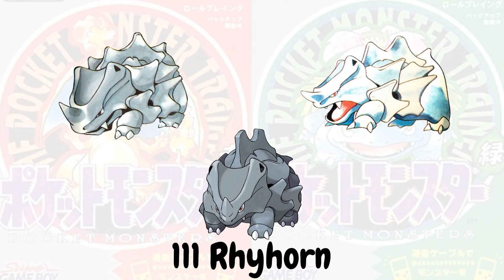Kanto First 151 Pokemon Original Artwork Then vs Now [Ken Sugimori]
Ken Sugimori is the illustrator of the original artwork for the Pokemon Games. The original artwork for all 151 Generation 1 Pokemon were done by Ken Sugimori.

His art style has changed over the years. Initially, his style was stiff, lightly shaded style using watercolors. Now, his digitally-produced drawings have gradually gained more muscle definition, significantly rounder corners, heavier shading, and more natural and fluid poses.

He also designed more Pokemon cards than any other artist.

In the Video:
- Top Left Artwork is for Pokemon Red and Green (Japan)
- Top Right Artwork is for Pokemon Red and Blue (USA/International)
- Lower Center Artwork is the most recent

🕘//TIMESTAMP
0:00- Kanto Original Art